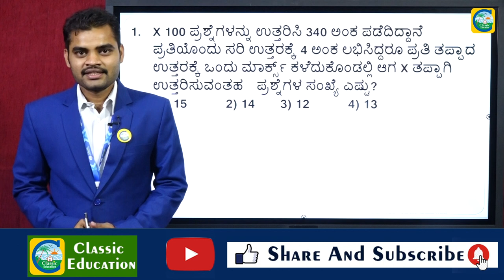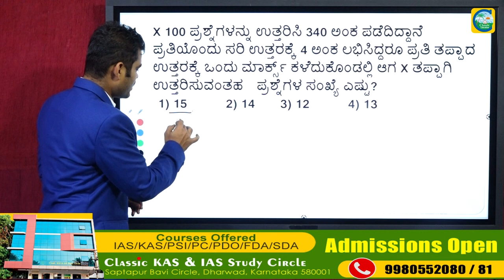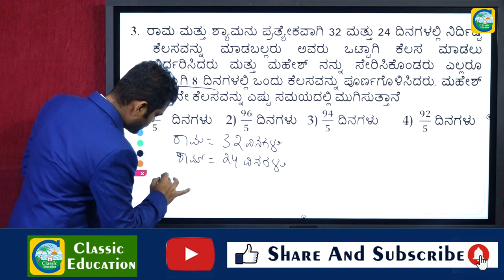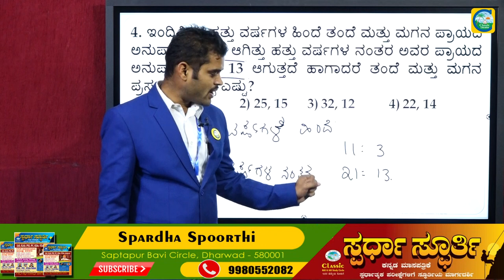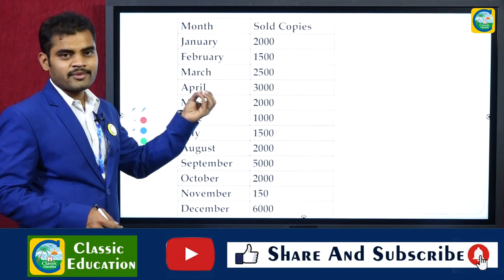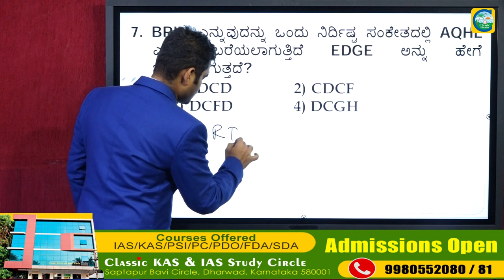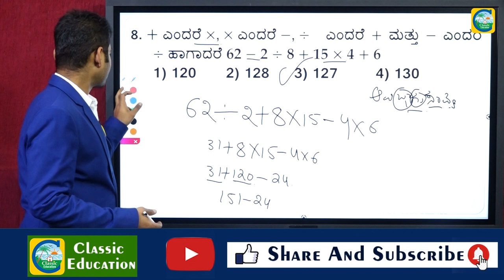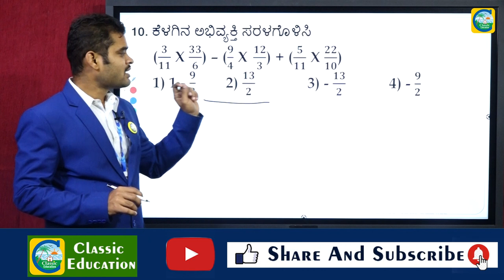RRB GROUP-D| Part-07||Mental Ability ||previous question| paper||Classic Education